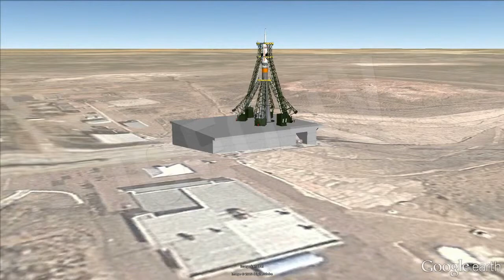Soyuz 37 Arrives at International Space Station. NASA Expedition [IGEO TV]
A Soyuz spacecraft carrying an American astronaut and two Russian cosmonauts linked up with the International Space Station late Wednesday (Sept. 25), doubling the orbiting lab's crew size after an express trip to orbit.

A Soyuz capsule carrying two Russian cosmonauts and a NASA astronaut arrived at the station at 10:45 p.m. EDT (0245 GMT Thursday), less than six hours after launching into space from Baikonur Cosmodrome in the Central Asian nation of Kazakhstan. The two spacecraft were sailing 261 miles (420 kilometers) over the southern Pacific Ocean, just off the coast of Peru, during their rendezvous.

The hatches between the two spacecraft are slated to open at 12:25 a.m. (0425 GMT) Thursday, at which point cosmonauts Oleg Kotov and Sergey Ryazanskiy and NASA's Michael Hopkins can join the three crewmembers of the current Expedition 37 already aboard the $100 billion orbiting lab.